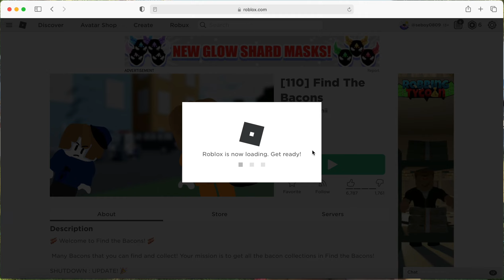Find The Bacons | Roblox | seboy0809